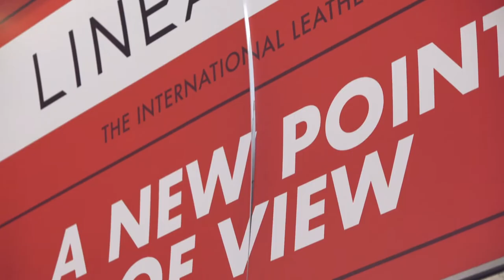Lineapelle - A New Point of View, Final Video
Exploring F-W 2021-22 new colors and trends
Milan September 22-23, 2020